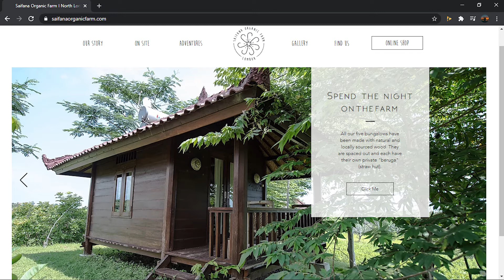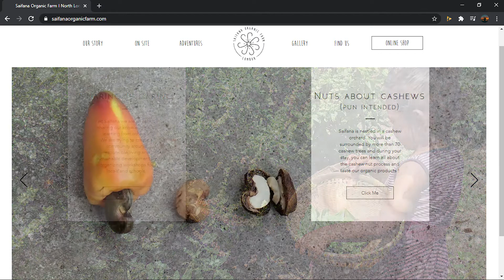Team Outing in Saifana Organic Farm (Ep.03) / 26 July 2020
Here we are on the last episode of team outing.

Hari minggu, team Saifana memiliki agenda yaitu community garden, dimana mereka mengajarkan bagaimana cara berkebun (permaculture garden) kepada warga sekitar bahkan ke desa sebelah. Tujuan mereka yaitu agar warga sana bisa hidup berkelanjutan (sustainable living) dengan menanam makanan mereka seperti sayuran dll di lahan/ halaman rumah mereka, ditambah juga dengan keadaan covid-19 yang mana mereka tidak bisa memenuhi kebutuhan makan karena tidak boleh ke pasar.

Saya mendapatkan banyak pelajaran selama team outing, banyak pengalaman juga, semoga suatu saat nanti saya bisa memiliki permaculture garden juga (Aamiin paling kenceng). Dan semoga apa yang kami lakukan bisa berdampak baik untuk sesama dan lingkungan.

Warm regards, Gumi Bamboo Team.